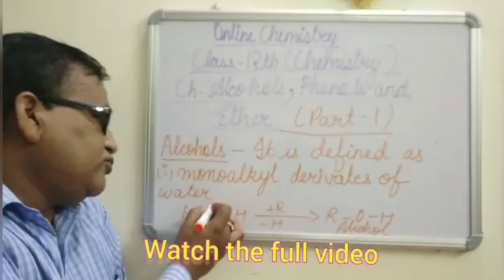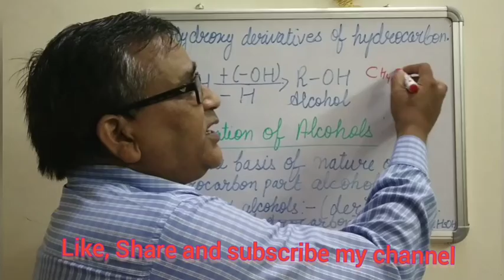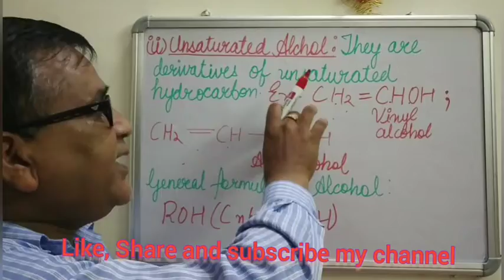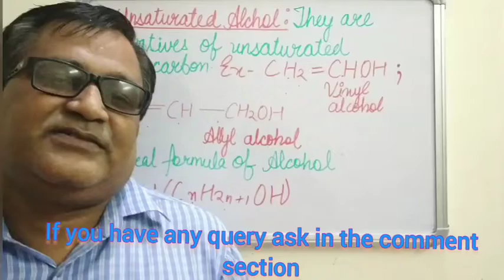NCERT CLASS-12TH CHEMISTRY CH-ALCOHOL AND PHENOL | ONLINE CHEMISTRY| SUBHASH ASTHANA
In this video I have explained the following topics
🔵Definition
🔵 Classification

If you like the video press like 👍 button

Online chemistry
Alcohol, Phenol and Ether
Subhash Asthana